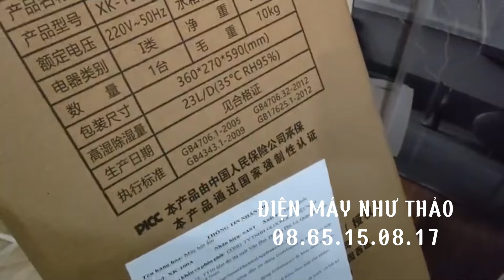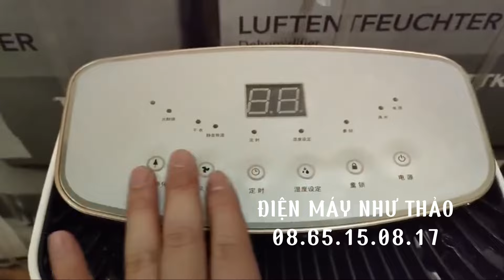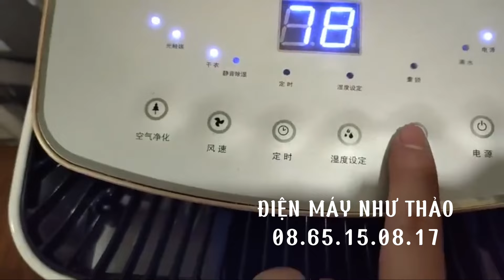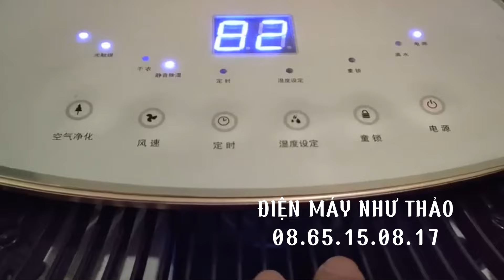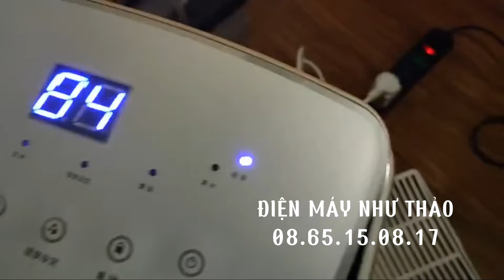Review máy hút ẩm Sast 23L/ngày chỉ 3500k 08.65.15.08.17